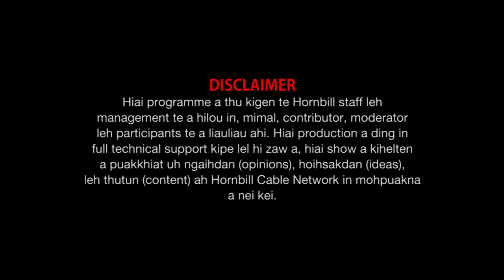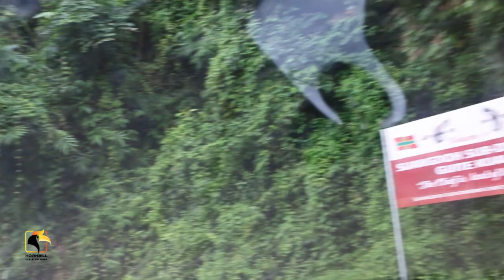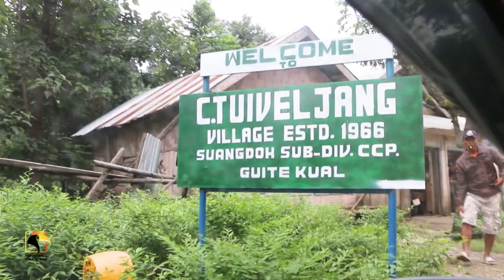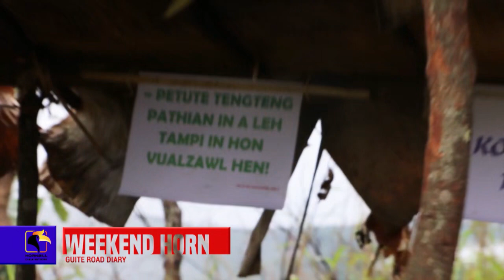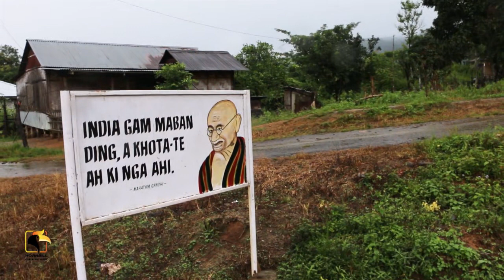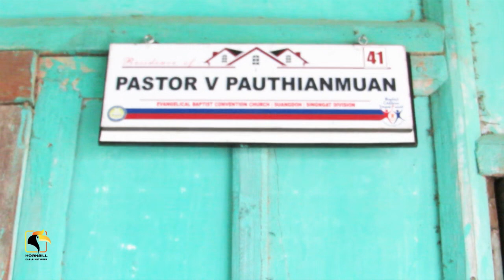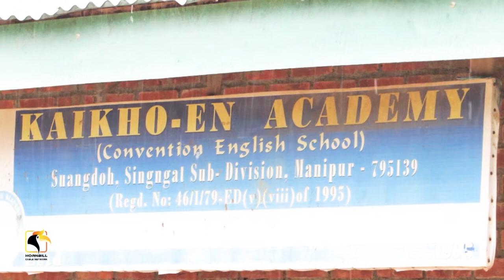WEEKEND HORN Guite Road Diary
Guite Road Diary

Anchor : Mang Taithul (HCN).

Property of Hornbill Cable Network @Aug 29, 2020.